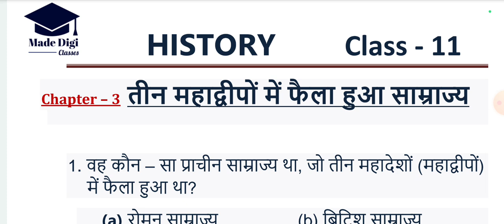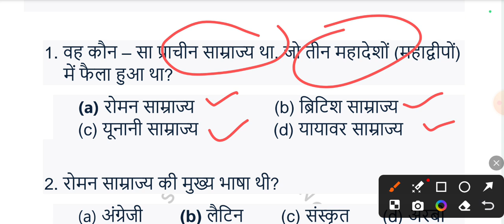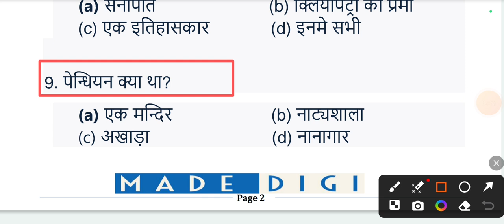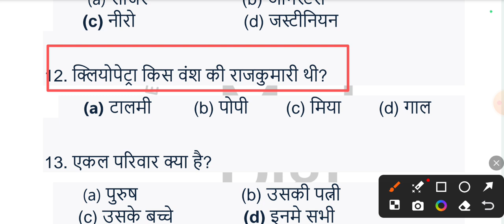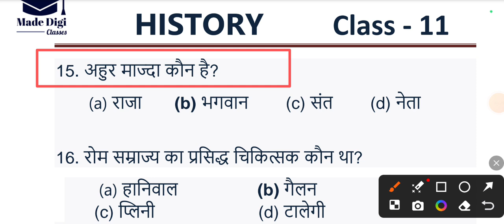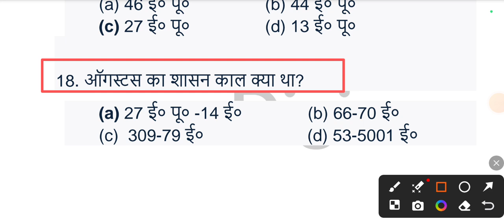तीन महाद्वीपों में फैला हुआ साम्राज्य | Tin Mahadipo me faila Samrajya chapter - 3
तीन महाद्वीपों में फैला हुआ साम्राज्य | Tin Mahadipo me faila Samrajya chapter - 3 JAC BOARD HINDI MEDIUM @madedigiclasses